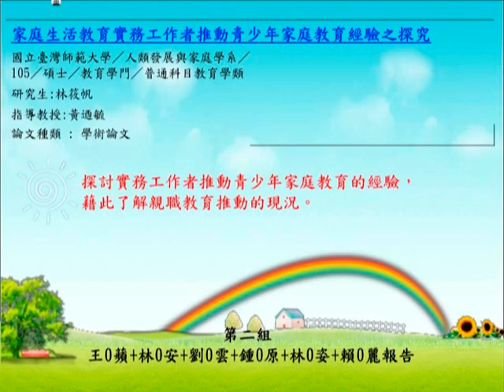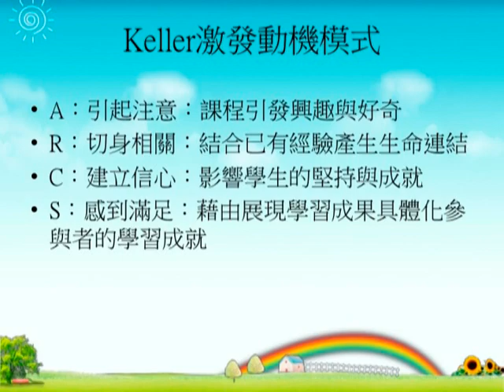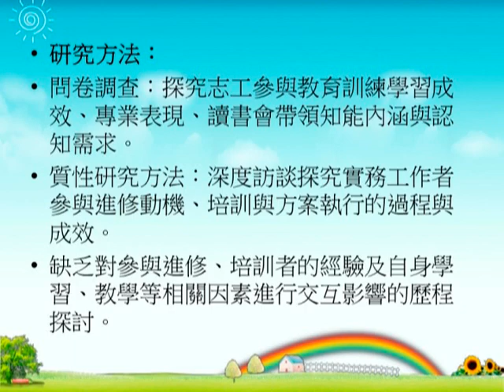2 家庭生活教育實務工作者推動青少年家庭教育經驗之探究